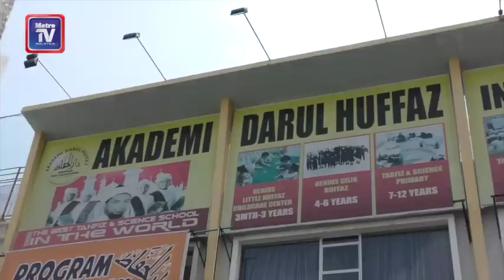Ammar Qayyim hafaz 30 juzuk al Quran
Dilahirkan dengan autisme ringan, membuatkan Muhammad Ammar Qayyim yang berusia 11 tahun masih berperangai keanak-anakan seperti kanak-kanak tadika.

Namun, kelebihan Ammar Qayyim menghafaz mula dikesan selepas pakar pusat rehabilitasi mengesan kecenderungan dan mengesyorkan belajar di Akademi Darul Huffaz (ADH) International Tahfiz & Science Academy Malaysia.

Baru seminggu dia belajar di ADH, ramai ustaz kagum dengannya kerana boleh menghafaz al-Quran pada usia baru mencecah tujuh tahun.